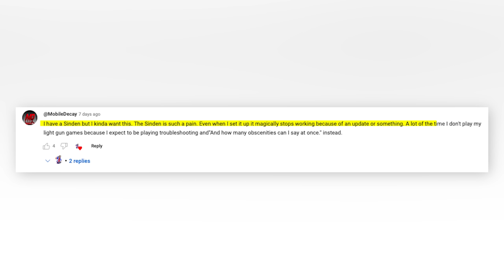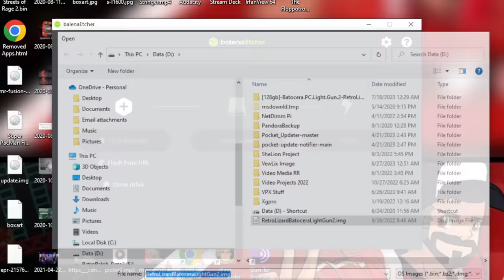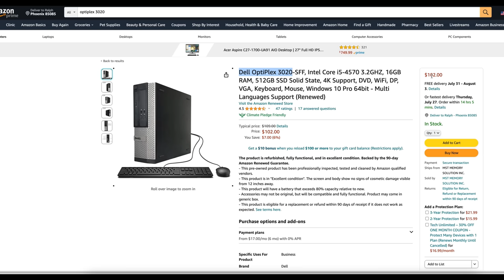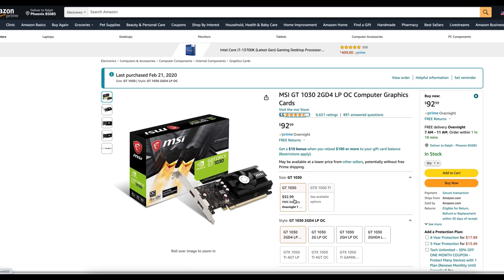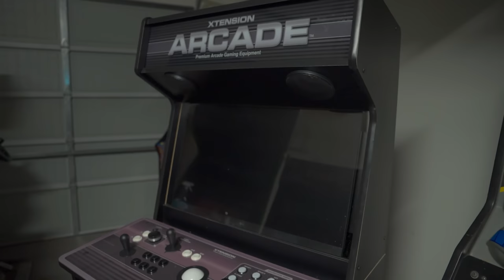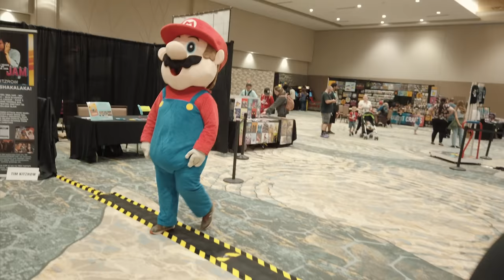Sinden Light Gun Made Easy!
In this video we’re going to check out the 128gb Batocera PC Bootable Light Gun Image from Retro Lizard. This image is being presented as a true plug and play image for use with your Sinden light guns.  It also states it works as a plug and play image for Gun4IR, but we will be covering Gun4IR in another video coming soon.

This image is SINGLE PLAYER ONLY so keep that in mind, it will only work with 1 Sinden Gun.  This is true
As of 7/27/23, if anything changes, I will provide an update ASAP.

The image contains over 128 popular light gun games such as House of the Dead, Operation Wolf, Terminator 2, Area 51, Virtua Cop, Lethal Enforcers, Time Crisis and many more!

[GOOGLE THIS TO FIND THE IMAGE]
“128gb Batocera PC Bootable Light Gun Image from Retro Lizard”

[DELL 3020 PC FEATURED IN THIS VIDEO]

[MSI GT 1030 - LOW PROFILE GRAPHICS CARD FEATURED IN THIS VIDEO]

[AOKO M.2 to USB Docking Station Reader Adapter with 2.5'' SATA]

[WIRELESS KEYBOARD w/ TRACKPAD]